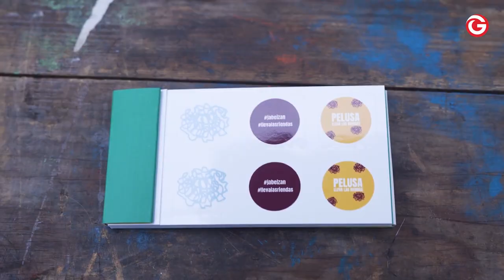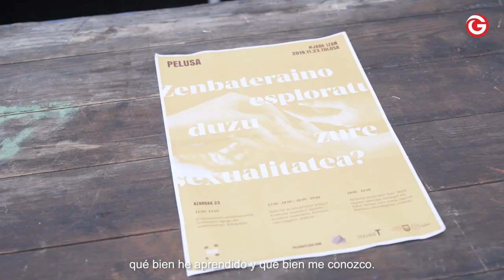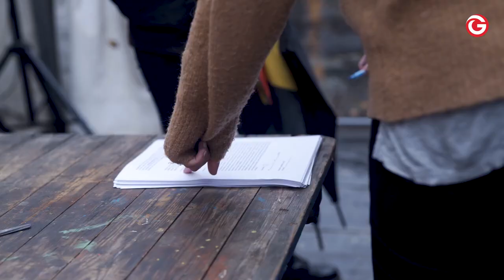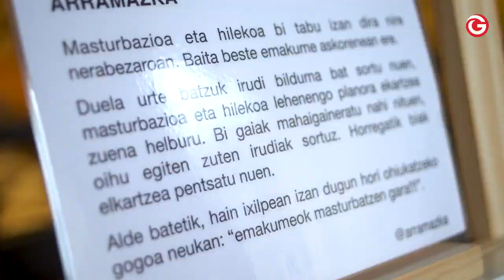PELUSA PROIEKTUA EZAGUTU Gazteak Auzolanean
EUS] Pelusa proiektua emakumeak sexu-arloan ahalduntzeko helburua duen proiektua da. Honen baitan, sentsibilizazio kanpaina ezberdinak burutu dira emakumeen sexualitatea eta orgasmoa gizarteratu eta agerian jartzeko. Proiektua Gipuzkoako Aldundiko Gazteria saolak Gazteak Auzolanean programaren barruan garatu da.